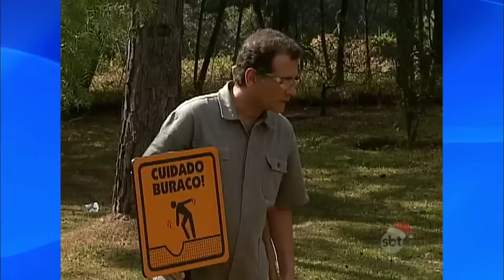Câmera Escondida: Buraco no parque